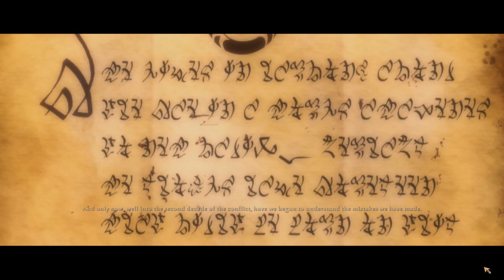Kingdoms Of Amaleur Reckoning - Unskipable Tutorial, Explaining the game and Pure Warrior Alzion!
This is the first video of my KOAR PW Series, please enjoy!